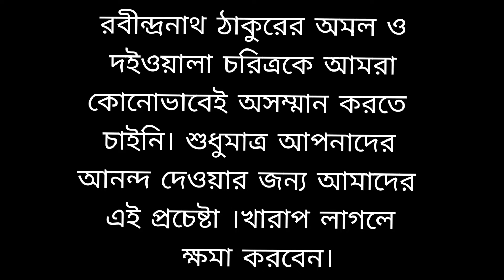অমলা ও বাদামওয়ালা | পুরোনো বছরকে বিদায় ও নতুন বছরকে স্বাগত জানিয়ে আমাদের আজকের এই নিবেদন